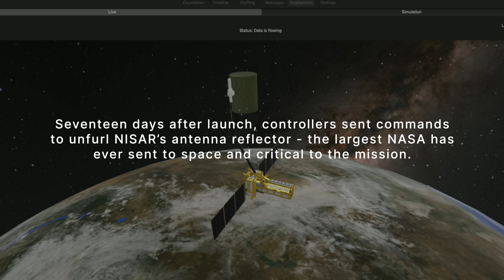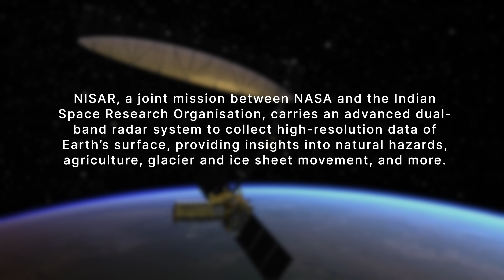NISAR's Record-Breaking Antenna Reflector Deployed in Space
NISAR is one big step closer to beginning its mission to study Earth’s changing surfaces. Following its launch on July 30, 2025, commands were sent to the satellite on Aug. 15, 2025, to unfurl its 39-foot-wide (12-meter-wide) antenna reflector. It’s the largest reflector NASA has ever deployed in space.

The reflector is one of NASA’s key hardware contributions to the NISAR mission. Short for NASA-ISRO Synthetic Aperture Radar, NISAR is collaboration between NASA and ISRO (Indian Space Research Organisation). The mission will use an advanced, dual-band radar system — with complementary radar instruments provided by each agency — to collect high-resolution, near-global coverage of Earth, providing insights into natural hazards, agriculture, glacier and ice sheet movement, and more. The reflector plays a crucial role for both radars, which is why the successful deployment of the hardware is such a significant milestone.

For more information on the NISAR mission, visit: nasa.gov/nisar.

Credit: NASA/JPL-Caltech